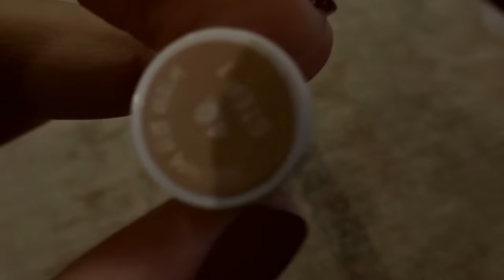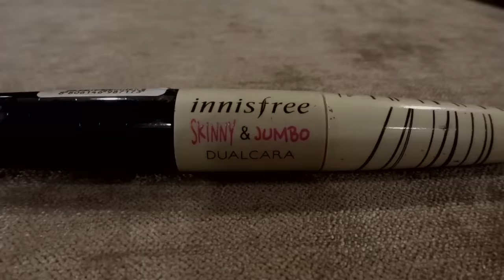My Everyday Makeup Routine & Outfit of the day I NZIMEL H. I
Lần đầu nghịch clip nên hơi cùi tí Mong các bẹn thông cảm ạ =))))

PRODUCTS USED
1. Kem chống nắng :
KOSÉ Sekkisei Sun Protect Essence Milk SPF50+/PA
2. Kem lót chống nắng :
SHU UEMURA Poreraser CC UV Under Base Mousse SPF35 PA +++ : Beige
3. Che khuyết điểm 2 đầu ( 1 đầu lỏng - 1 đầu thỏi )
THEFACESHOP Phytogenic Infinite EX Concealer Duo : NB23
4. Kem nhũ Highlight màu hồng :
THEFACESHOP Highlighter Beam Base Illuminatrice : Pink
5. Phấn tạo khối :
 INNISFREE FACE DESIGNING DUO
6. Phấn mắt dạng cây 2 đầu ( 1 đầu be - 1 đầu nâu )
A'PIEU 2-STEP Eye Gradation Maker
7.Cây nhũ mắt dạng sáp :
MIRA Eye Shadow Color Stick
8.Kẻ mắt dạ :
SEATREE ART Quick Styling Eyeliner
9.Kẻ mày :
INNISFREE ECO EYEBROW PENCIL #03  x  THEFACESHOP Color My Eyebrow #02
10. Mascara 2 đầu :
INNISFREE Mascara Skinny & Jumbo Dual Cara
11. Phấn má trộn màu hồng nhạt với nâu cam:
ELF Studio Blush Palette
12. Lipstick
BOURJOIS Rouge Edition VELVET #12 Beau Brun

1. Orange Red by Sunbeam
2. When We Met ( with oohs ) by Sea of Cortez
3. Vulgaret by Continent Drift
4. Birdseye House by Marmoset

SEE YA  :***